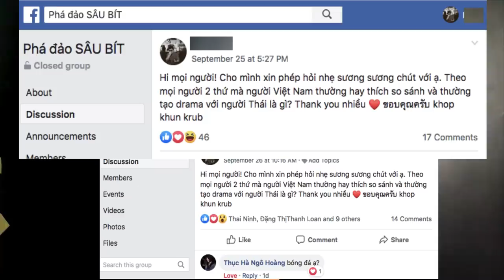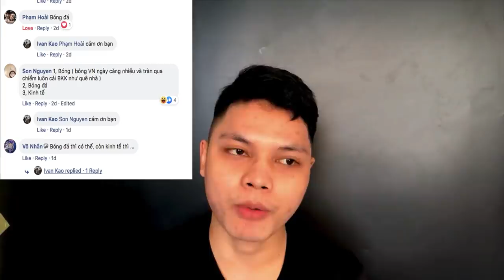คนเวียดนามส่วนมากจะเปรียบเทียบอะไรกับไทย รับรองว่าคุณยังไม่รู้แน่ๆ Đố bạn biết đấy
สวัสดีครับเพื่อนๆคนไทย Xin chào các bạn Thái Lan วันนี้ผมจะทำวิดีโอคนเวียดนามส่วนมากจะเปรียบเทียบอะไรกับไทย หวังว่าทุกคนจะชอบนะครับ Thank you so much for watching movie Cám ơn rất nhiều.
Music sound source:  Badshah - Paagal